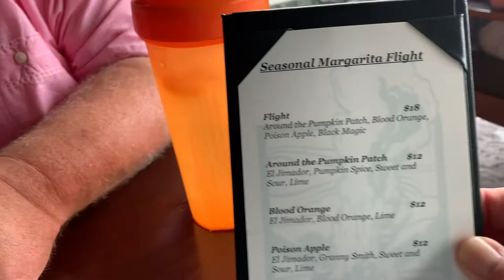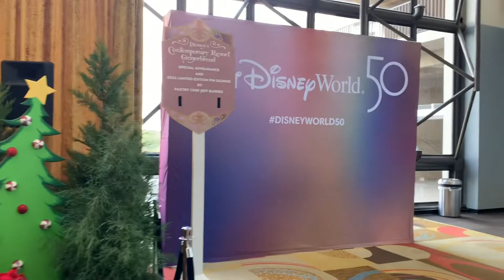Disney Deluxe Resorts Christmas Tour with Lunch at Geyser Point!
This was one of our most ambitious videos to do! Started at The Wilderness Lodge and ended up at Grand Floridian! Checking out all the Christmas Decor as we went along!  Even had lunch at Geyser Point!!!